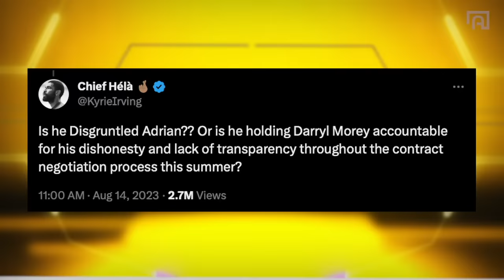Gil's Arena Reacts to The James Harden Trade Request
Gil's Arena starts this week off with a BANGER reacting to yet another trade request from James Harden and the Philadelphia 76ers!! NBA Topics include, A visit from Underdog Fantasy CEO Jeremy Levine, Magic Johnson's Birthday and the story of the Blindside being FAKED!!

APPAREL PARTNERS

Chapters